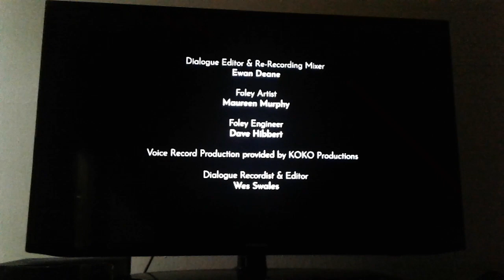March 10, 2020